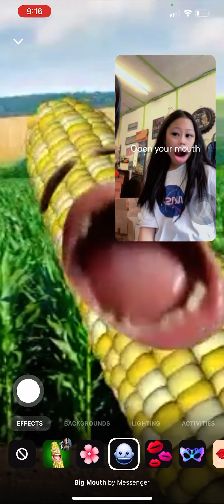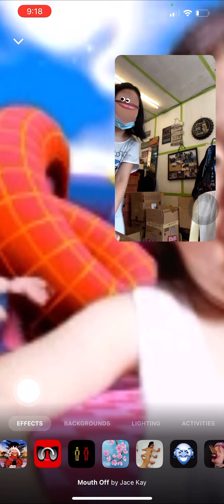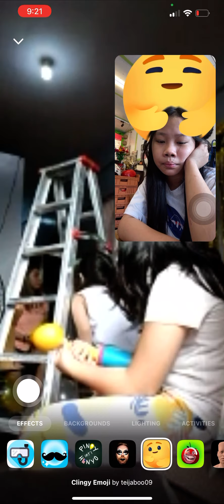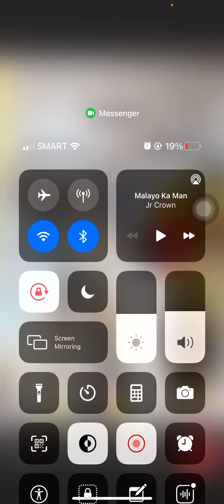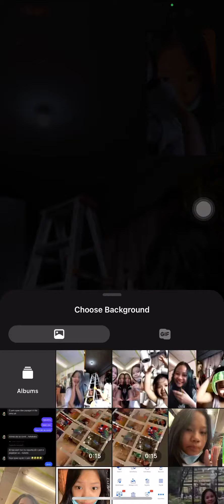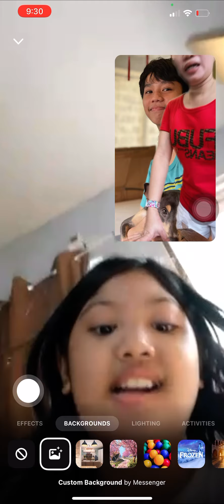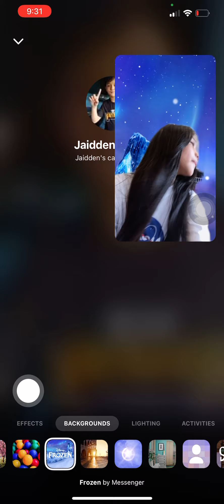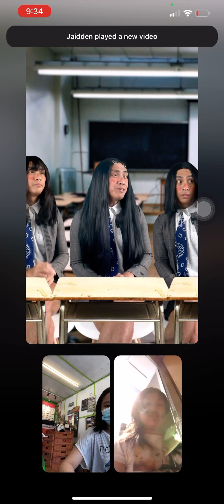Tita jen and yuri